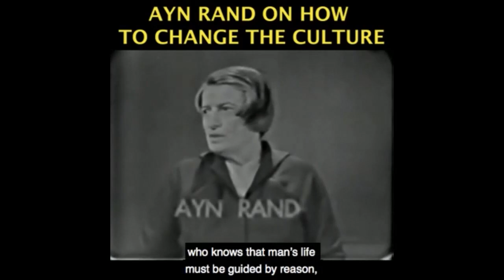The Only Way to Deal with Big Business/ Monopolies...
Become a monthly contributor This video was created by Christian Jackson.  Taken from YBS: Josh Hawley and Antitrust Laws Streamed live April 17, 2021 You can see the full video